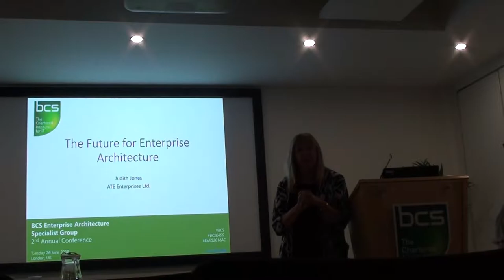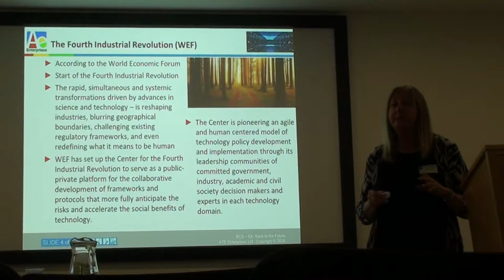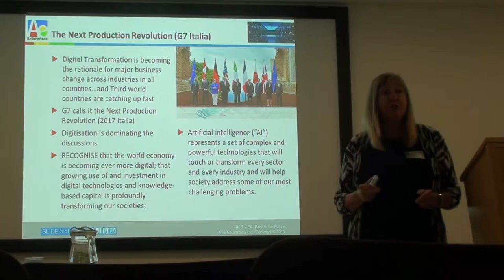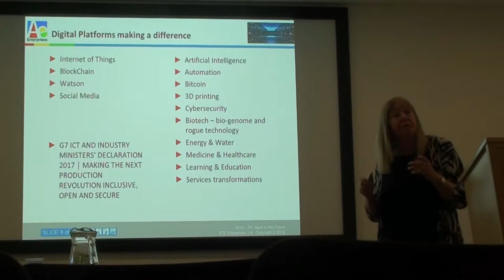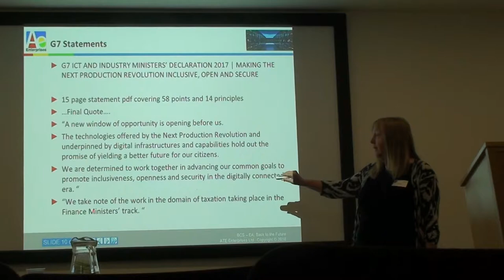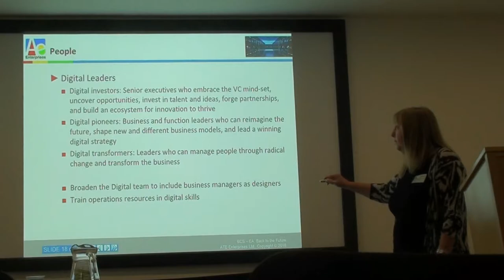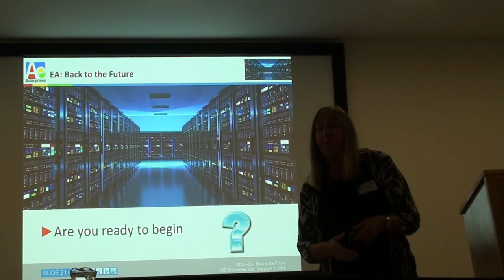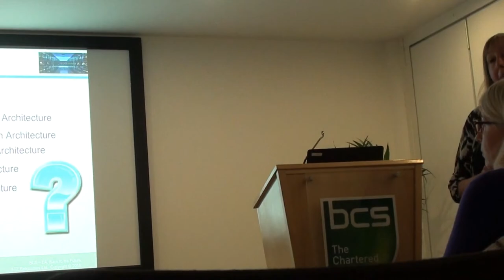The Future of Enterprise Architecture by Judith Jones, ATE Enterprises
Judith Jones, CEO of ATE Enterprises, delivers a presentation to the BCS Enterprise Architecture Specialist Group in June 2018. Covering the 4th Industrial Revolution, the World Economic Forum's strategy regarding the upcoming changes this involves and the requirements needed from the Enterprise Architecture space.